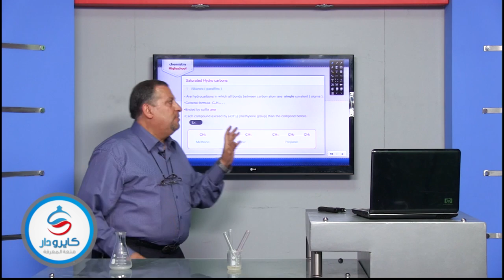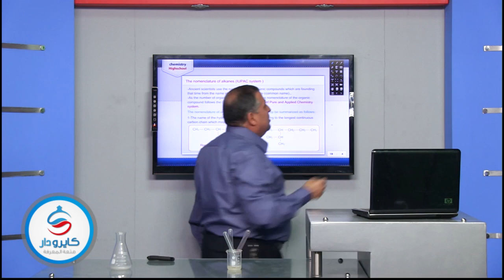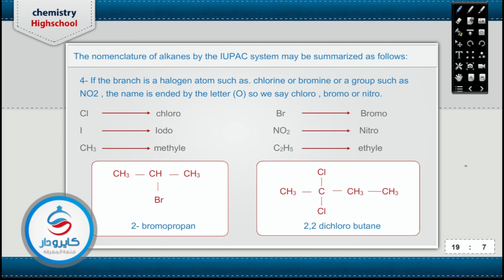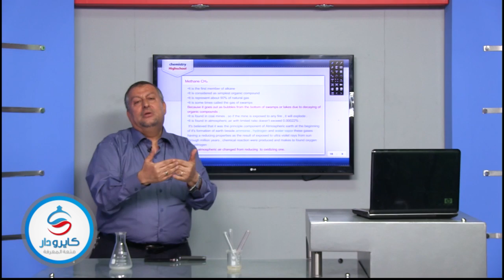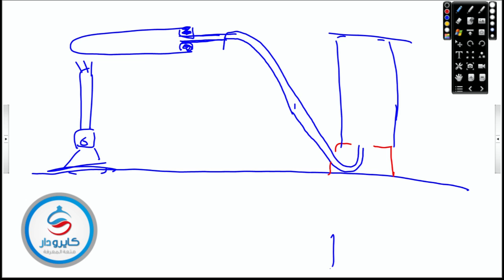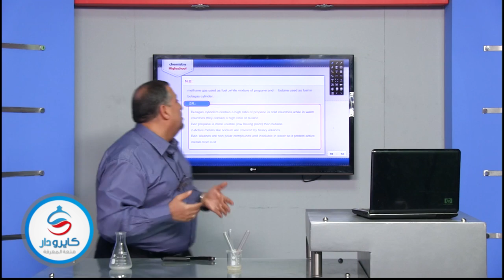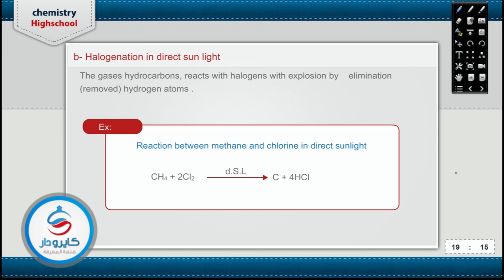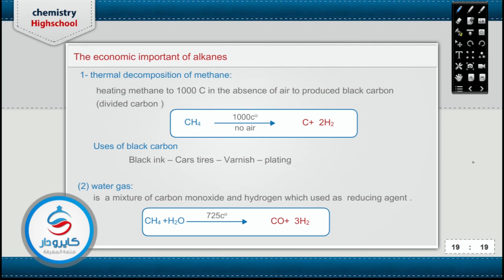Chemistry | Saturated Hydro Carbons